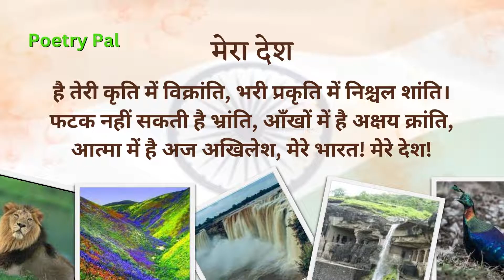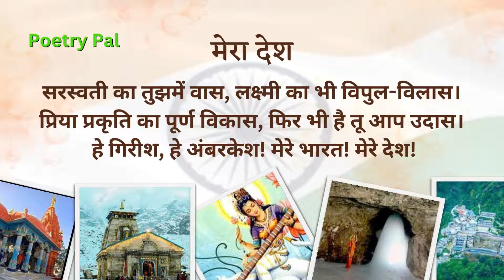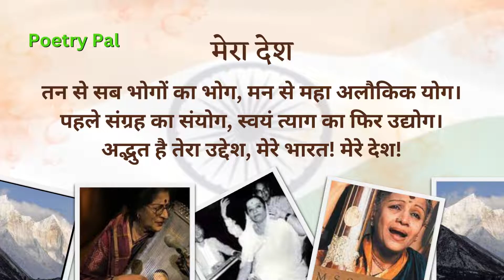Maithili Sharan Gupt ki Kavita - Mera Desh | A Tribute to his Death Anniversary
Maithili Sharan Gupt ki Kavita - Mera Desh | A Tribute to his Death Anniversary | हिंदी कविता | राष्ट्र कवि मैथिलीशरण गुप्त - मेरे देश |

राष्ट्र कवि मैथिलीशरण गुप्त हिन्दी साहित्य के इतिहास में खड़ी बोली के प्रथम महत्त्वपूर्ण कवि थे | उन्हें साहित्य जगत में 'दद्दा' नाम से सम्बोधित किया जाता था।  महात्मा गांधी ने उन्हें 'राष्ट्रकवि' की पदवी दी थी। राष्ट्र कवि मैथिलीशरण गुप्त ने अपनी कविताओं के द्वारा खड़ी बोली को एक काव्य-भाषा के रूप में निर्मित करने में अथक प्रयास किया।

बलिहारी तेरा वरवेश, मेरे भारत! मेरे देश!
बाहर मुकुट विभूषित भाल, भीतर जटा-जूट का जाल।
ऊपर नभ, नीचे पाताल, और बीच में तू प्रणपाल।
बंधन में भी मुक्ति निवेश, मेरे भारत! मेरे देश!
कभी मुरज-मय वीणावाद, कभी स्वरों से साम-निनाद।
कभी गगनचुंबी प्रासाद, कभी कुटी में ही आह्लाद।
नहीं कहीं भी भय का लेश, मेरे भारत! मेरे देश!
है तेरी कृति में विक्रांति, भरी प्रकृति में निश्चल शांति।
फटक नहीं सकती है भ्रांति, आँखों में है अक्षय क्रांति,
आत्मा में है अज अखिलेश, मेरे भारत! मेरे देश!
सरस्वती का तुझमें वास, लक्ष्मी का भी विपुल-विलास।
प्रिया प्रकृति का पूर्ण विकास, फिर भी है तू आप उदास।
हे गिरीश, हे अंबरकेश! मेरे भारत! मेरे देश!
मस्तक में रखता है ज्ञान, भक्ति-पूर्ण मानस में ध्यान।
करके तू प्रभु-कर्म-विधान, है सत् चित् आनंद निधान।
मेटे तूने तीनों क्लेश, मेरे भारत! मेरे देश!
इधर विविध लीला विस्तार, उधर गुणों का भी परिहार।
जिधर देखिए पूर्णाकार, किधर कहें हम तेरा द्वार?
हृदय कहीं से करे प्रवेश, मेरे भारत! मेरे देश!
तन से सब भोगों का भोग, मन से महा अलौकिक योग।
पहले संग्रह का संयोग, स्वयं त्याग का फिर उद्योग।
अद्भुत है तेरा उद्देश, मेरे भारत! मेरे देश!
बनकर तू चिर साधन धाम, हुआ स्वयं ही आत्माराम,
लिया नहीं तब तक विश्राम— जब तक पूरा किया न काम।
दिए तुझी ने सब उपदेश, मेरे भारत! मेरे देश!